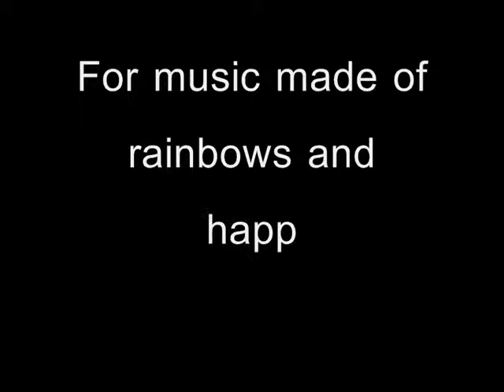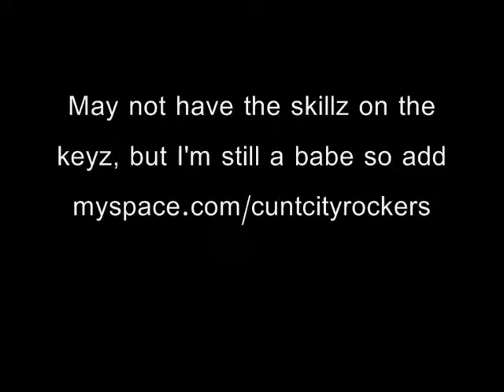Cute Is What We're Gay For promo